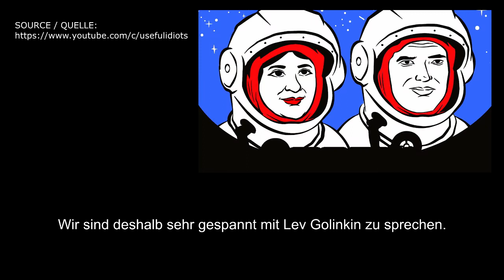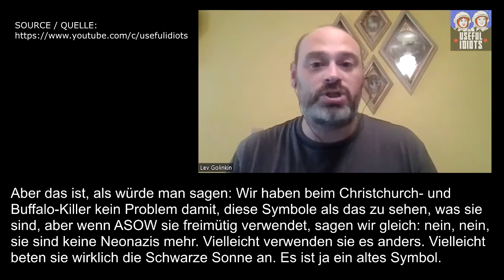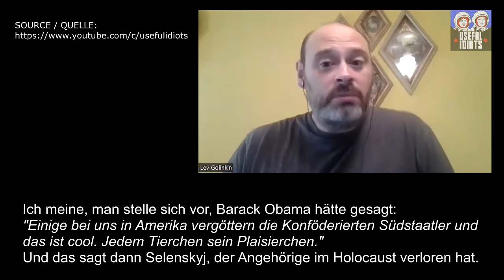Lev Golinkin im Gespräch mit "Useful Idiots" über Ukraine, ASOW & Bandera - DEUTSCHE UNTERTITEL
I do not monetize my channel. This is only my small contribution against the dangerous mass hypnosis of the German people taking place right now.

I hardly care. We are all going to die anyway.

Fuck the political class. Fuck Neoliberalism.